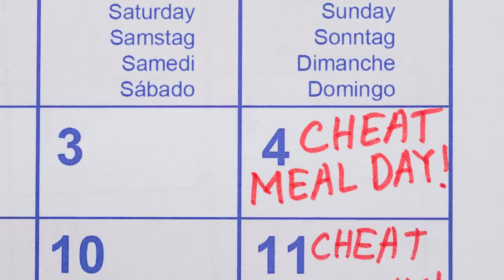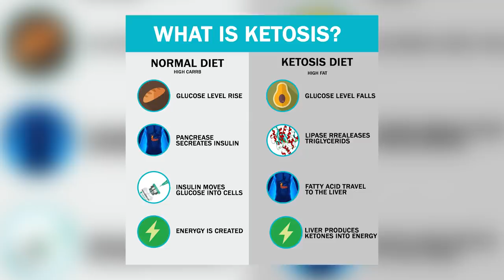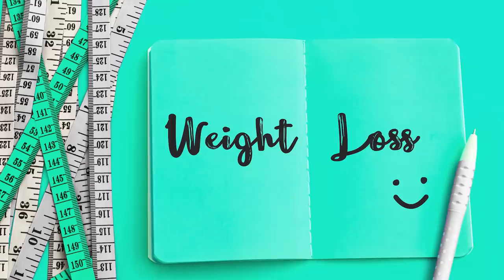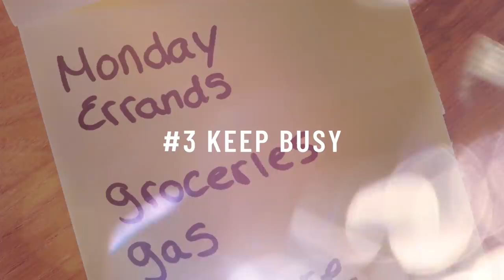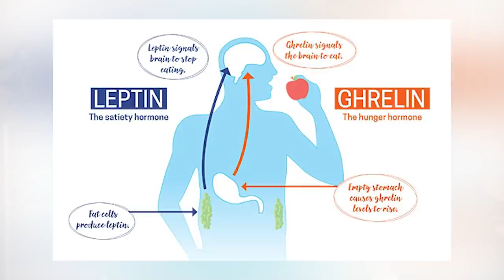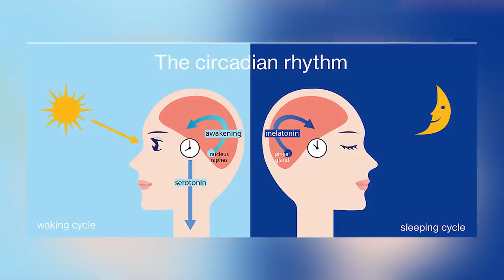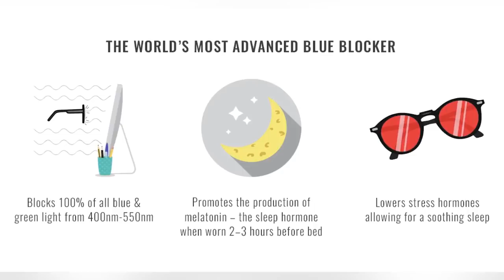How to Get Back on Track After a CHEAT DAY! (KETO DIET)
Did you have a cheat day on the keto diet? DO NOT WORRY! Here is how to get back on track after a cheat day on keto. I share with you 5 things you can do to get back on track and back into ketosis fast. 𝗖𝗟𝗜𝗖𝗞 𝗧𝗢 𝗥𝗘𝗔𝗗 𝗠𝗢𝗥𝗘 ↓

Ghee (North America)

☆ 𝘾𝙊𝘼𝘾𝙃𝙄𝙉𝙂 ☆
Insulin Resistance Masterclass + Meal Plan

☆ 𝙆𝘼𝙄𝙏 𝙍𝙀𝘾𝙊𝙈𝙈𝙀𝙉𝘿𝙎 ☆
BEEF LIVER CAPSULES

0:00 Intro
2:54 Remember your goals
3:52 Focus on fat
5:53 Keep busy
6:38 Prioritise sleep
8:53 Don't punish yourself